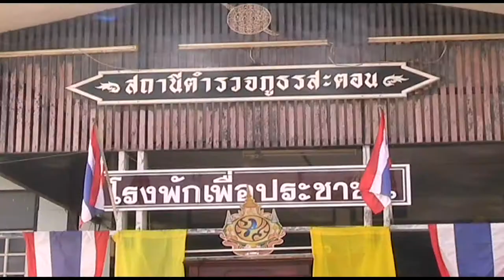ชาวบ้านร้องผบก.จันท์ย้ายสารวัตร.wmv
ผู้บังคับการตำรวจภูธรจังหวัดจันทบุรี รุดลงพื้นที่เข้าเคลียร์ปัญหาชาวบ้านกับสารวัตรใหญ่ สถานีตำรวจภูธรสะตอน  หลังพบปัญหามานานกว่า8 เดือน
พลตำรวจตรีสุรพล วิรัตน์โยสินทร์ ผู้บังคับการตำรวจภูธรจังหวัดจันทบุรี พร้อมคณะ เดินทางเข้าห้องประชุมสถานีตำรวจภูธรสะตอน อำเภอสอยดาว จังหวัดจันทบุรี เพื่อพบกลุ่มชาวบ้าน ผู้นำท้องถิ่น และกลุ่มเกษตรกรในพื้นที่ตำบลสะตอน และตำบลทุ่งขนาน ที่เดินทางมายื่นข้อร้องเรียนความเดือดร้อน และเพื่อรับเรื่องร้องทุกข์จากกลุ่มชาวบ้าน
โดยชาวบ้านได้รวมตัวกันเพื่อประกาศขับไล่ พันตำรวจโทกิตติพงษ์ พงษ์พานิช สารวัตรใหญ่ สถานีตำรวจสะตอน จากกรณีที่ชาวบ้านไม่พอใจในการปฏิบัติหน้าที่และการวางตัวที่ไม่เหมาะสมในหลายๆด้านตั้งแต่ เข้ามารับตำแหน่งในพื้นที่  อาทิ การจับรถบรรทุกพืชไร่ของชาวเกษตรกรทีไม่ได้คลุมผ้าใบ การรีดไถรถบรรทุกที่บรรทุกพืชไร่ในพื้นที่ ตลอดจนการพูดจาข่มขู่ ดุด่า ชาวบ้านอย่างไม่สุภาพสมกับที่เป็นเจ้าพนักงาน
บรรยากาศในการเจรจาในครั้งนี้เป็นไปด้วยความสงบโดย ผู้บังคับการตำรวจภูธรจังหวัดจันทบุรี ได้เปิดโอกาสให้ชาวบ้านและผู้นำท้องถิ่น ที่มีความอึดอัดใจได้ระบายและร้องเรียนผ่านในที่ประชุม ต่อจากนั้นได้กล่าวขอโทษชาวบ้านในถานะที่เป็นข้าราชการตำรวจ และรับเรื่องข้อเดือดร้อนทั้งหมดไปเพื่อประกอบการตรวจสอบ พันตำรวจกิตติพงษ์ พงษ์พานิช พร้อมกันนี้ได้ประกาศสั่งย้ายให้เดินทางไปช่วยราชการในตำแหน่ง รองผู้กำกับการสืบสวนสถานีตำรวจภูธรเขาคิฌชกูฏและสั่งการให้ พันตำรวจโทพลภัทร ธรรมะสนอง มารักษาการตำแหน่ง สารวัตรใหญ่สถานีตำรวจภูธรสะตอน และรับปากชาวบ้านว่าหลังจากมีการสอบสวนทางวินัยเสร็จแล้วจะนำผลสรุปในครั้งนี้มาชี้แจงให้ชาวบ้านทราบ จึงเป็นที่พอใจแก่ชาวบ้าน ก่อนแยกย้ายกันเดินทางกลับบ้านไปโดยไม่มีเหตุการณ์รุนแรงแต่อย่างใด